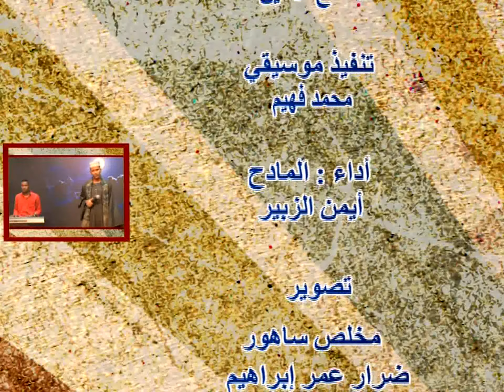بكت العين لي حبيبا الغالي في أم سور العجيبة | أيمن الزبير جديد2022